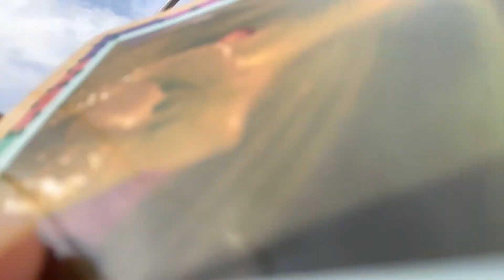* TONY CAMACHO MEMORIAL VIDEO *